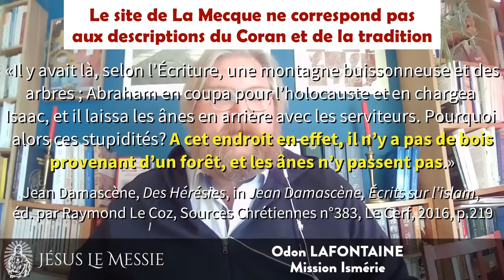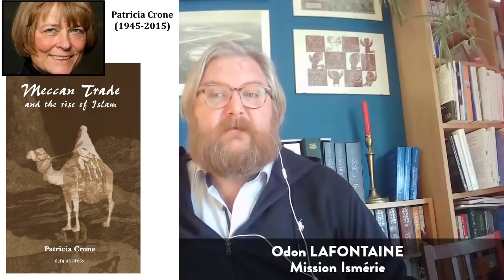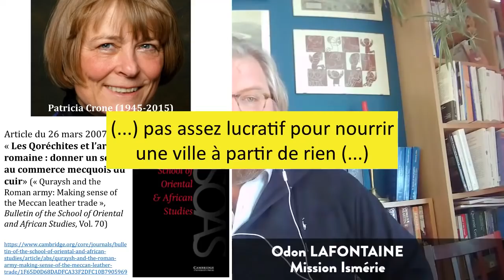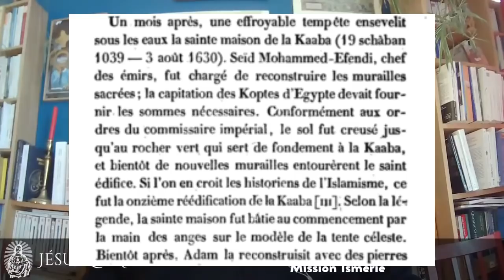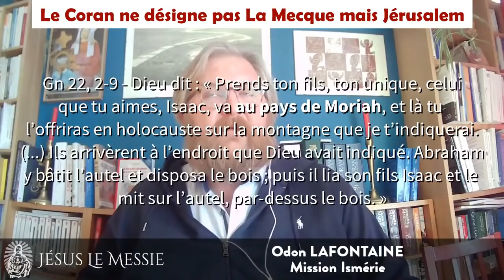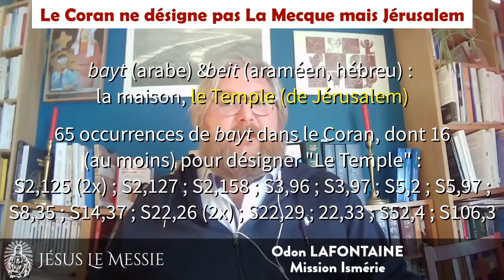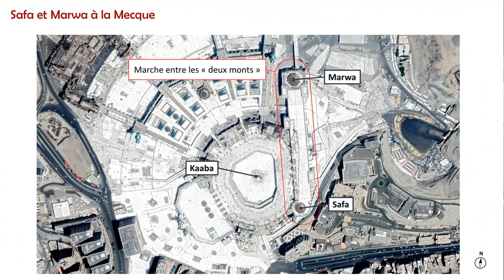Que sait-on au sujet de La Mecque ? - Odon Lafontaine [3/6]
Un exposé de synthèse par Odon Lafontaine des recherches historiques menées sur La Mecque : existait-elle avant l'islam ? Quelles sont les preuves, les vestiges ? Comment connait-on l'histoire de La Mecque ? Que sait-on au sujet de La Mecque ?

L'intervention a eu lieu en direct sur la chaîne YouTube du Forum Jésus le Messie le 20 mars 2021 (source suivie d'un temps de réponse en direct aux questions posées dans les commentaires par les spectateurs (à partir de 45:01)

▶ Détails, explications, développements et bibliographie à lire dans LE GRAND SECRET DE L’ISLAM [Édition 2020], à consulter et télécharger depuis le

▶ Exposé "Que sait-on au sujet de La Mecque" (45min)
0:00 - Introduction
1:32 - Qu’est ce que La Mecque ? : le récit traditionnel
6:18 - Seule la tradition musulmane relate « l’histoire traditionnelle de La Mecque »
7:01 - La critique du récit traditionnel au sujet de La Mecque
9:06 - Le site de La Mecque ne correspond pas aux descriptions du Coran et de la tradition
9:19 - La critique de Jean Damascène
11:36 - La problèmatique des moyens de subsistance à La Mecque
13:00 - Le problème du commerce mecquois
13:17 - Patrica Crone et son livre “Meccan Trade and the Rise of Islam”
13:57 - La Mecque est à l’écart et en contrebas de l’itinéraire caravanier
15:40 - Le commerce était maritime, et non caravanier
16:12 - Le commerce décrit par la tradition n’était pas assez lucratif pour faire vivre la ville de La Mecque
17:06 - Aucune mention du commerce caravanier dans les sources antérieures à l’islam
17:33 - Aucune carte ne mentionne à La Mecque avant le 9e-10e siècle
18:12 - Aucune mention du commerce caravanier après les débuts de l’islam
18:52 - Le climat, le relief et la configuration du site de La Mecque provoquent des inondations destructrices
20:14 - Compilation de vidéos récentes de très violentes intempéries et inondations à La Mecque
22:17 - Des inondations ont complètement détruit La Kaaba en 1630
23:10 - Est-ce qu’on fonde une ville sur un tel site ?
23:40 - Le climat de La Mecque interdit le développement de toute agriculture alors même que le Coran décrit ses habitants comme étant des paysans
25:00 - Comment pourrait-il y avoir des pêcheurs pêchant à la fois en eau salée et en eau douce à La Mecque ?
27:09 - Le « coup de grâce » du travail archéologique
27:22 - Rien d’antérieur à l’islam n’a jamais été retrouvé à La Mecque malgré d’immenses fouilles et travaux
29:24 - La question de l’orientation des mosquées anciennes
30:19 - Il faut attendre le 9e s. pour voir toutes les mosquées orientées vers La Mecque
31:10 - Critique des hypothèses de Dan Gibson
32:25 - Des traces archéologiques de la présence ancienne des Qoréchites en Syrie
32:47 - Le Coran ne désigne pas La Mecque mais Jérusalem
34:33 - La Mecque est-elle le « lieu d’Abraham » ?
35:33 - Les nouvelles études coraniques changent la donne
36:17 - Des « signes évidents » ou des « versets clairs » pour désigner le « lieu d’Abraham » ?
38:56 - S2,127, un verset fondamental : Abraham a-t-il construit la Kaaba ?
39:59 - Toutes les mentions coraniques à la Kaaba, à la « mosquée sacrée », à la « maison », au pèlerinage désignent en fait Jérusalem
41:14 - Marwa et Safa sont à Jérusalem
42:22 - Le texte coranique dément toutes les affirmations de la tradition musulmane au sujet de La Mecque
42:42 - Conclusion

▶ Questions du public (à 45:01)
45:14 - « Si La Mecque n’existait pas avant l’islam, Mahomet non plus » : distinguer la ville abrahamique et la ville des origines de l’islam
46:13 - « Pourquoi les mosquées de Jérusalem sur l’esplanade des Mosquées ? »
47:43 - Hors sujet sur la Trinité chrétienne
48:10 - La question de la « pierre noire »
49:05 - La question de l’eau à La Mecque